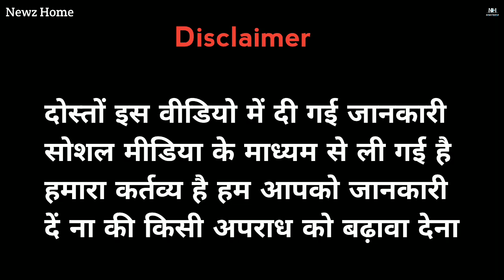Lawrence Bishnoi Ke Bhai Or Goldy Brar Ko Lekar Badi Updates.